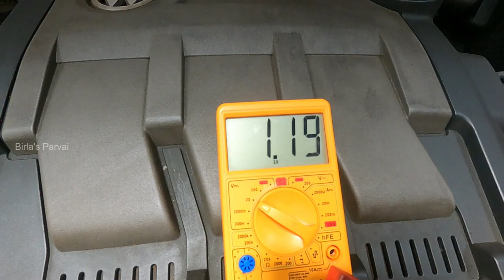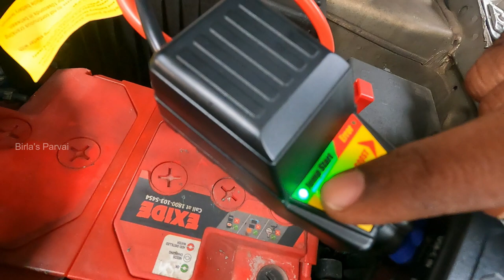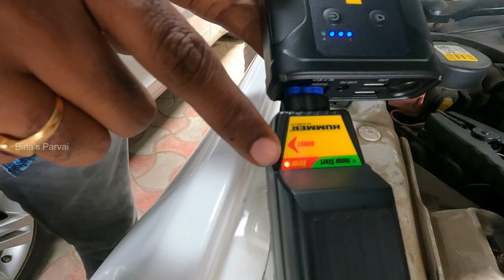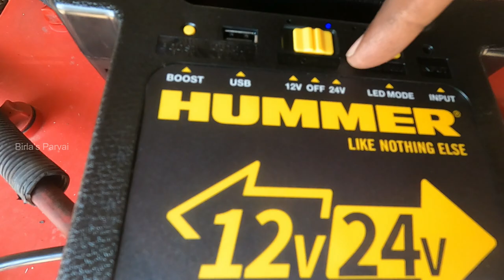How to Jump Start a Car - full demo | Safe jump start? | Hummer Portable Jump Start review | Birla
In this video a live demo to jump start a car.